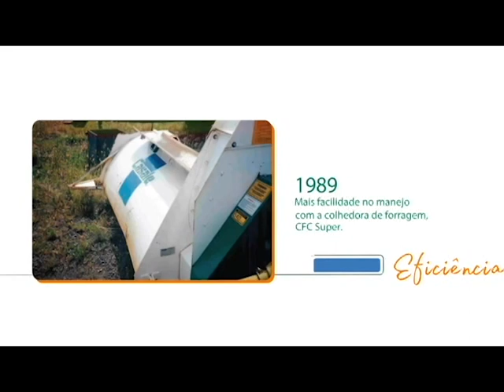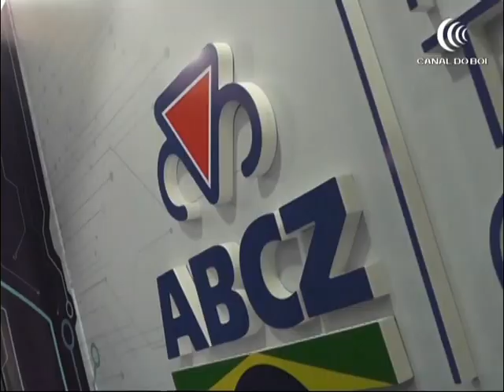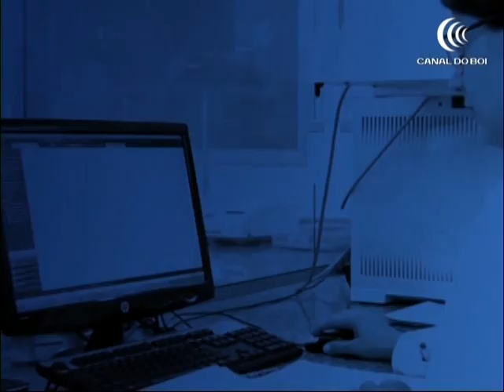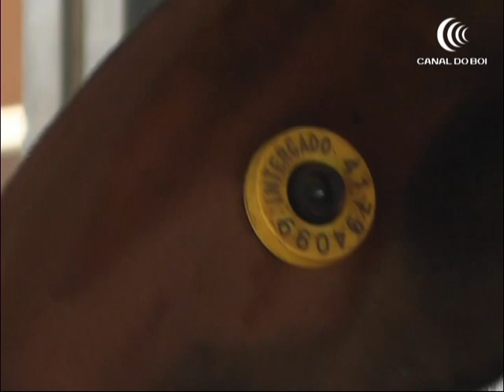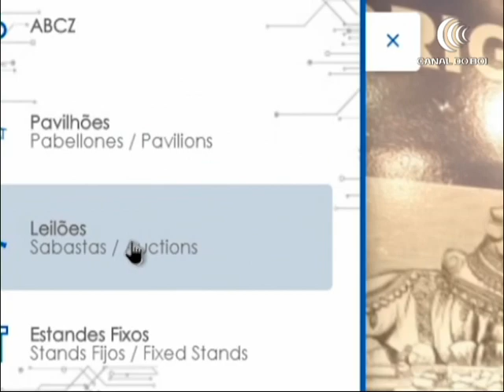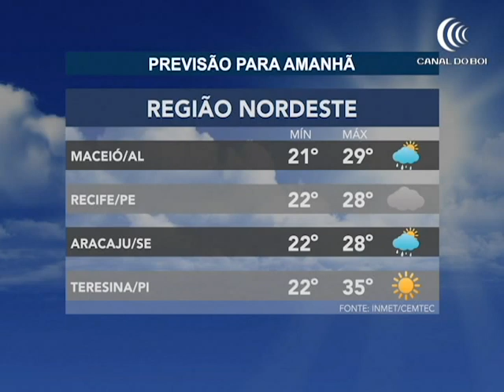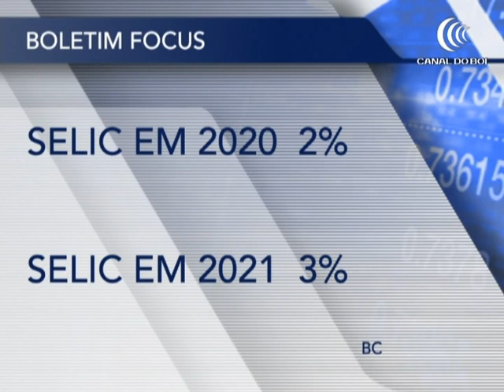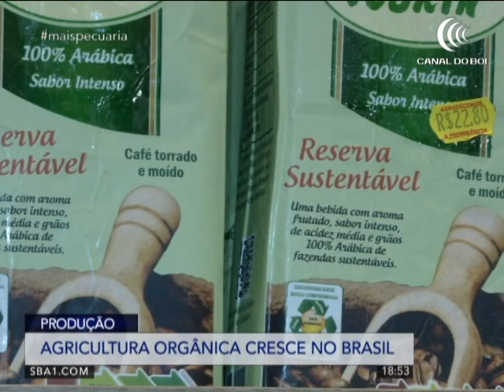Programa Mais Pecuária | 10/08/2020